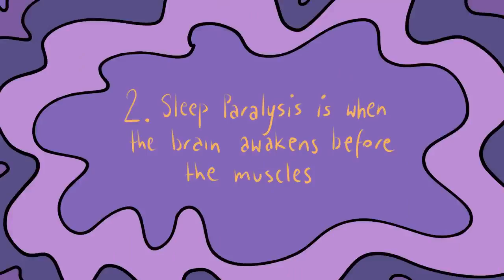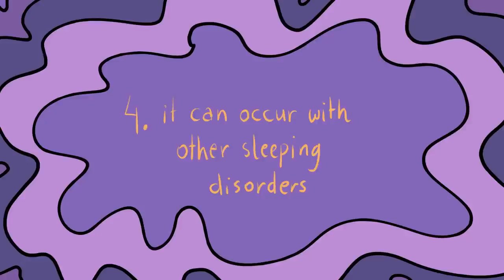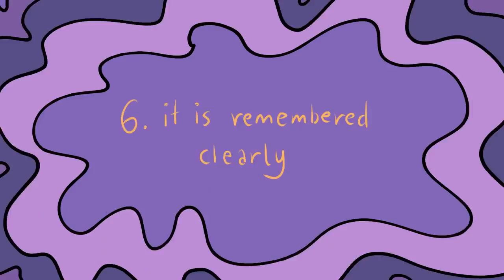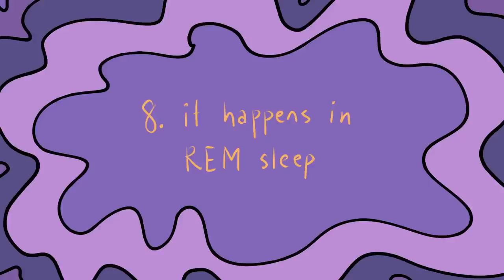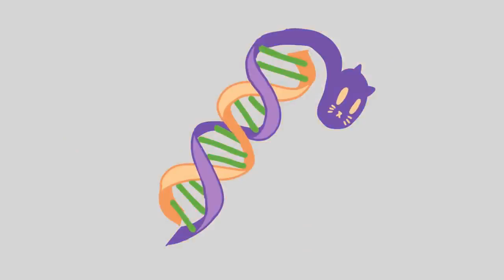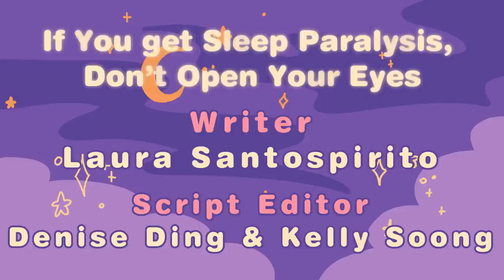Why Do We Get Sleep Paralysis?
Sleep paralysis is a phenomenon that occurs when a person is temporarily unable to move or speak while falling asleep or waking up. It is often accompanied by a feeling of pressure on the chest and a sense of fear or presence in the room. The exact cause of sleep paralysis is not fully understood, but it is believed to involve disruptions in the normal sleep cycle. Here are some factors that contribute to the occurrence of sleep paralysis:

1. REM Sleep: Rapid Eye Movement (REM) sleep is a stage of sleep when most dreaming occurs. During REM sleep, the brain sends signals to temporarily inhibit muscle movement, preventing us from acting out our dreams. Sleep paralysis is thought to occur when there is a mismatch between the brain's signals to inhibit movement and waking up or falling asleep.

2. Sleep Disruptions: Sleep paralysis can be triggered by disruptions in sleep patterns, such as irregular sleep schedules, sleep deprivation, or changes in sleep routines. These disruptions can affect the timing and synchronization of sleep stages, including REM sleep, increasing the likelihood of experiencing sleep paralysis.

3. Sleep Disorders: Sleep disorders like narcolepsy, which involves excessive daytime sleepiness and disruptions in REM sleep, are strongly associated with sleep paralysis. People with narcolepsy are more prone to experiencing sleep paralysis episodes.

4. Sleep Position: Sleeping on your back (supine position) is commonly associated with a higher risk of sleep paralysis. This position may lead to a higher incidence of breathing difficulties and increased muscle relaxation during sleep, contributing to the occurrence of sleep paralysis.

5. Stress and Anxiety: High levels of stress, anxiety, or emotional disturbances can increase the likelihood of experiencing sleep paralysis. These factors may disrupt the sleep-wake cycle and make individuals more susceptible to sleep-related phenomena.

6. Sleep Disorders: Certain sleep disorders, such as insomnia, sleep apnea, and restless leg syndrome, can increase the risk of sleep paralysis episodes. These conditions can interfere with normal sleep patterns and increase the likelihood of experiencing sleep paralysis.

While sleep paralysis can be a frightening experience, it is generally not considered harmful and typically lasts for a few seconds to a few minutes. Improving sleep hygiene, maintaining a regular sleep schedule, managing stress levels, and addressing any underlying sleep disorders may help reduce the frequency of sleep paralysis episodes. If sleep paralysis episodes significantly affect your quality of life or are accompanied by other concerning symptoms, it is advisable to consult a healthcare professional for further evaluation and guidance.

***Note: Content being used in this video/channel (FREE THINGS) is FREE OF COPYRIGHT VIOLATIONS, OF ANY SORT (as is PUBLICLY/FREELY AVAILABLE for the YouTube community to reuse and edit), and in accordance with YouTube (Google) policies and guidelines.

The purpose of this channel (FREE THINGS) is to inform and entertain people through videos of/from different industries and segments, delivered through a single-platform (FREE THINGS). However, please feel free to report violations of any sort, if being overlooked in any manner (by/from the administrator of this very channel) - to the YouTube community, and let's altogether make this a safer place for everyone and all. Thanks.